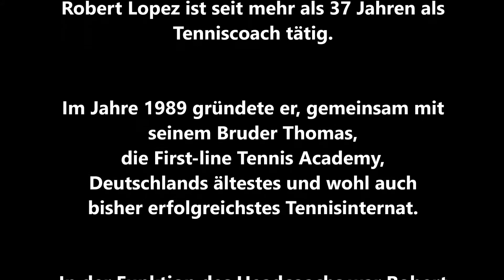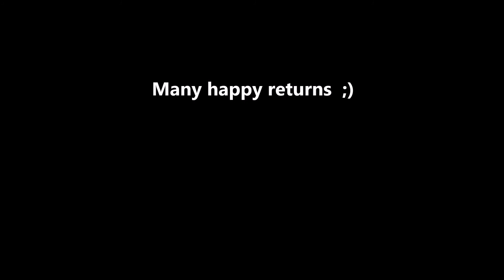RoPe Tennis Education - Was wir wollen Teil 4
Hi Guys, in diesem Video erzählt euch Robert warum er, nach 25 Jahren als Coach, vor einigen Jahren seine Art zu coachen von einem Tag auf den anderen um 180° gedreht hat. Schaut´s euch einfach mal an. Wenn ihr mehr über das Projekt "RoPe Tennis Education" erfahren wollt dann schickt einfach eine email an: